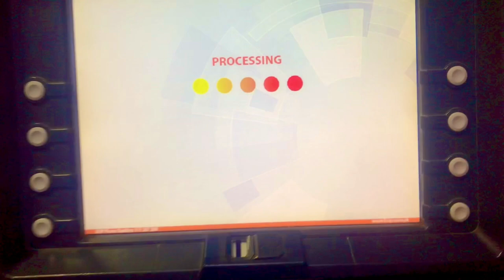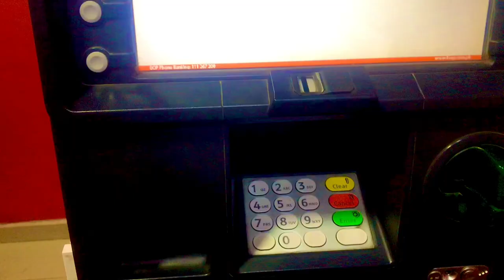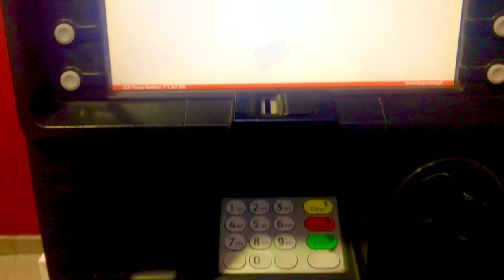Shopping kr li | ATM me fraud kisy krty hy